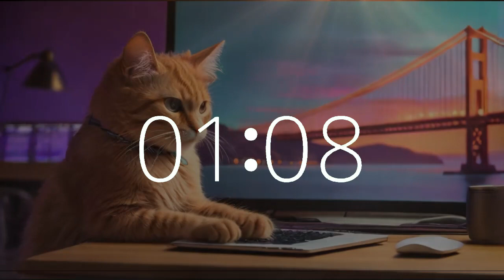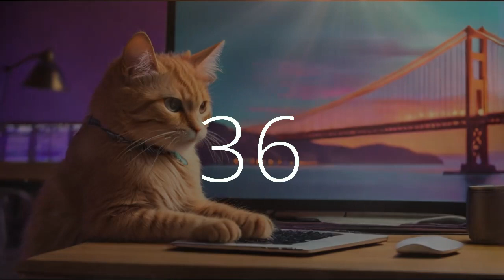55 minute timer upbeat music Golden State Coding Cat